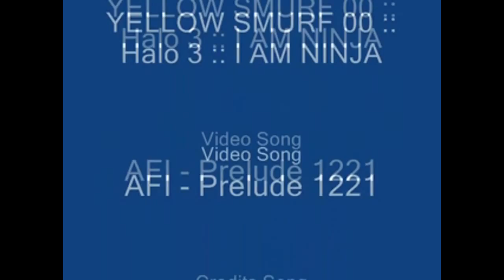The Vault Episode 2: Clemen7s I am Ninja